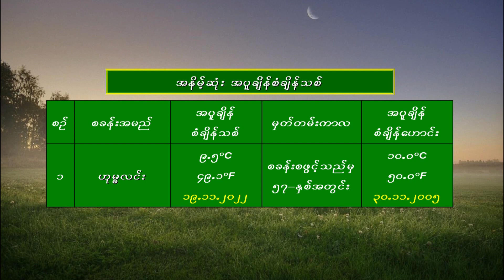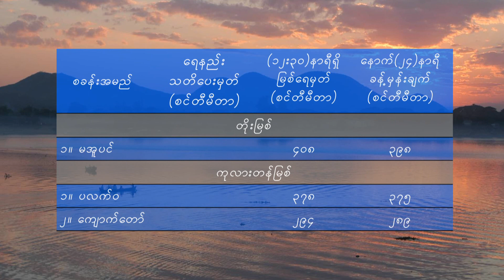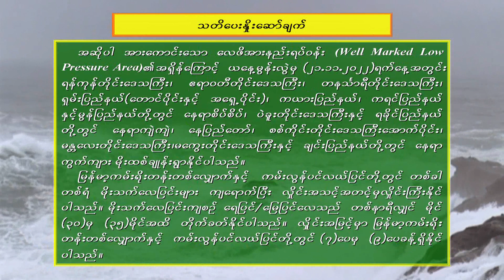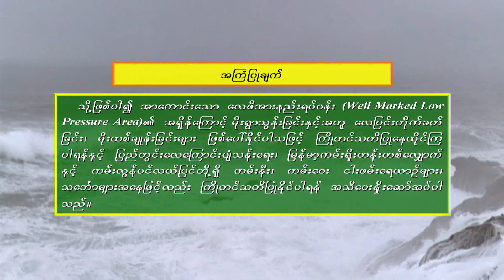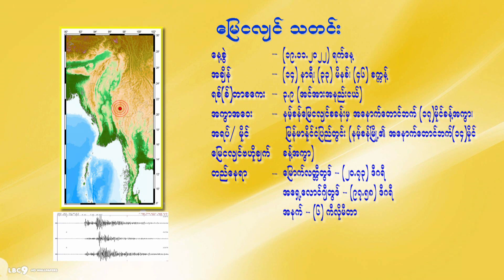19 11 2022CLT